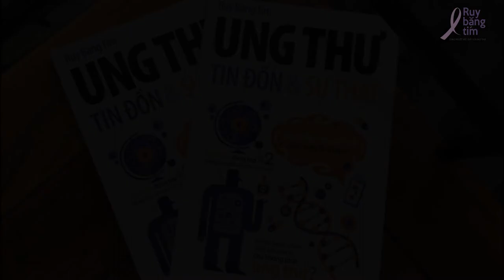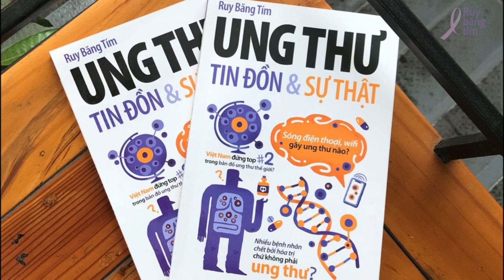Ung thư hoàn toàn không có triệu chứng báo động?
Tin đồn số 15: Ung thư hoàn toàn không có triệu chứng báo động?

Tác giả: Th.S BS. Trần Hoàng Hiệp
Diễn đọc: S H I
Kỹ thuật: S H I
Phụ đề: Liklude
Điều phối: Huệ Nghi
Quản lý dự án: Trương Mỹ Dung